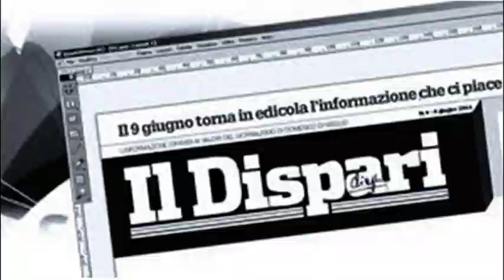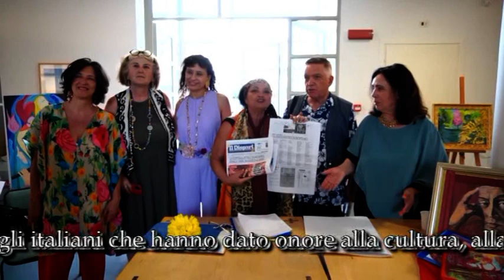5 Evento Pontinia 1 luglio 2022 Lucia Fusco